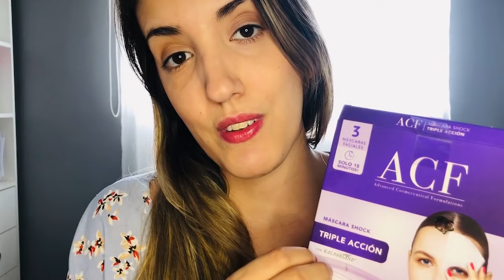ASMR en español - SPA FACIAL - masaje en tu carita soft spoken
DONACIONES
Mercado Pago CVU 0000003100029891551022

Stefania ASMR

Gracias!